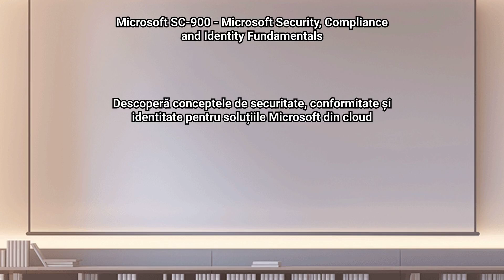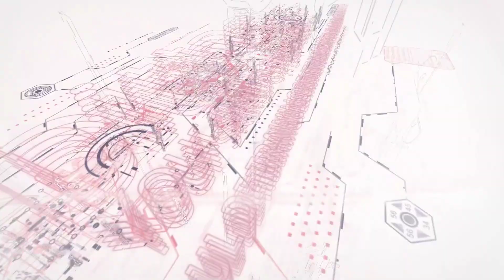Microsoft SC-900 - Microsoft Security, Compliance and Identity Fundamentals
Microsoft SC-900 – Microsoft Security, Compliance and Identity Fundamentals este un curs introductiv ce oferă cunoștințe despre conceptele de securitate, conformitate și identitate pentru soluțiile Microsoft din cloud.

Microsoft SC900 se adresează persoanelor care își doresc să se familiarizeze cu noțiunile de bază în termeni de securitate, conformitate și identitate pentru serviciile Microsoft din cloud. Conținutul acestui curs SC900 este aliniat la cunoștințele necesare promovării examenului SC-900.

În cadrul cursului Microsoft SC-900: Microsoft Security, Compliance, and Identity Fundamentals vei învăța:

Despre conceptele de bază privind securitatea, conformitatea și identitatea.
Despre conceptele și capacitățile soluțiilor Microsoft de gestionare a identității și a accesului.
Despre soluțiile Microsoft de securitate
Despre soluțiile Microsoft de gestionare a conformității.
Cerințe preliminare:
Pentru a se înscrie la cursul Microsoft SC-900: Microsoft Security, Compliance, and Identity Fundamentals, participanții ar trebui să fie familiarizați cu Microsoft Azure, Microsoft 365 și cu soluțiile Microsoft de securitate, conformitate și identitate.